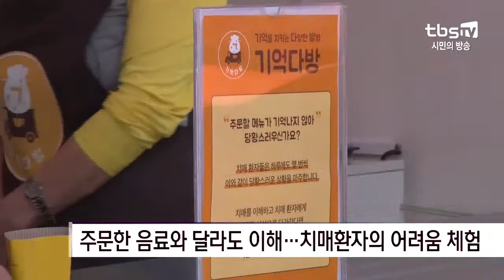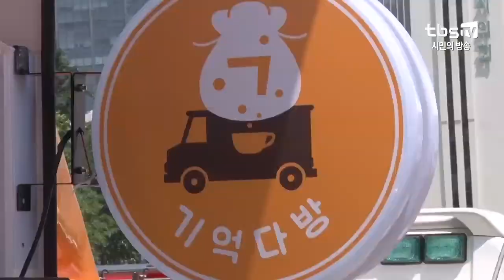[tbs] 치매 바리스타의 특별한 커피…‘기억다방’ 출발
인구 노령화에 따라 치매 환자도 급증하고 있습니다. 이제 치매는 개인이나 가족만의 책임이 아니라 국가가 함께 해결해나가야 하는 문제인데요. 서울시는 치매 어르신이 직접 바리스타로 참여하는 카페를 운영하며 치매에 대한 사회 인식 개선에 앞장설 계획입니다.